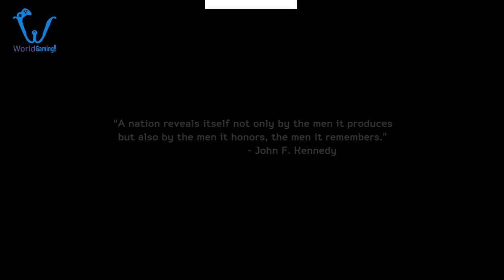Medal of honner Warfighters Part 1 (WOHW) Game Play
Hi gys this game is about Afghanistan And Pakistan.